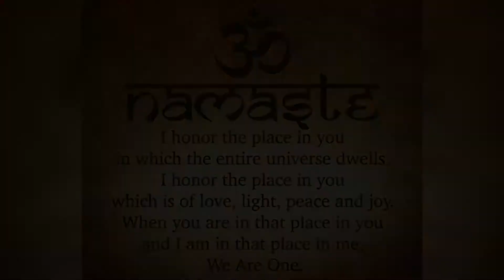Just Breathe ओ॑ मणी पद्मे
for my brothers and sisters around the world,  join me for a few minutes and just breathe!
the original mantra is Sanskrit and in most Indic languages including Nepali and Bengali it is pronounced as it is written in Sanskrit ,
which is a very phonetic language so easy to pronounce correctly but because other languages where Buddhism went didn’t have the correct phonetics so they were mispronounced .

Although in Buddhism the exact phonetic pronunciation is not so important , nevertheless there is the First and correct pronunciation and Great Tibetan Masters like Sakya Pandita of the Sakya and Ngari Panchen of the Nyingma have exhorted to try to pronounce it as it is in the original Sanskrit . So I’ll attempt to put in English the correct Sanskrit pronunciation.

It is written in the Devanagari script thus :- ओ॑ मणी पद्मे हूॅ and pronounced Om money Podmé hoom . The n in money is a clicking n sound hard for those not learnt in it and the o in the Pod in Podmé is pronounced like the u in but .

In Tibetan mispronunciation it is Om Maani Peme Hoong , which has been popularized the most . But in Buddhism it is encouraged but not considered absolutely necessary to pronounce it correctly if your language ability hinders it .

Statements in this video are substantiated with facts that will stand in a court of law. Informed Consent requires a flow of information. Click on the hyperlinked sections to direct you to primary sources such as CDC, WHO, FDA documents.